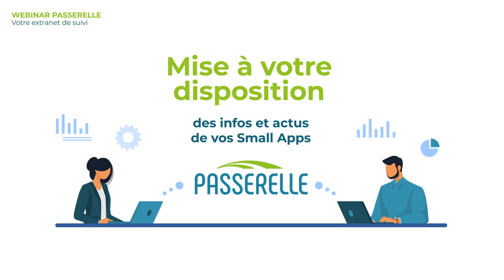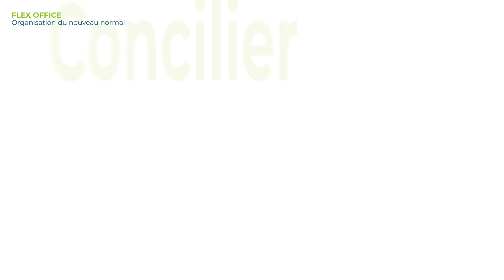Rétrospective 2020-21 DESIRADE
Malgré la situation sanitaire compliquée que nous avons tous traversée, l'équipe Désirade a décidé de ne garder que le positif et de vous partager les points marquants de cette période en vidéo 📽

Sommaire
00:00 Introduction
00:00:09 Pôle Ui - Ux
00:00:18 Webinar Passerelle
00:00:28 Mercredi Midi Jeux
00:00:36 Webinar Lagoon Toolkit
00:00:45 Témoignages collaborateurs
00:00:54 Pronos DZ
00:01:03 Nouveau CRM
00:01:12 Flex office
00:01:21 Summer
00:01:29 Évolution effectif
00:01:38 Fin